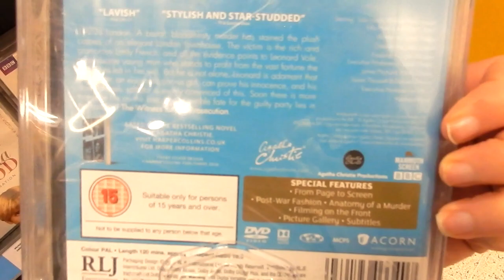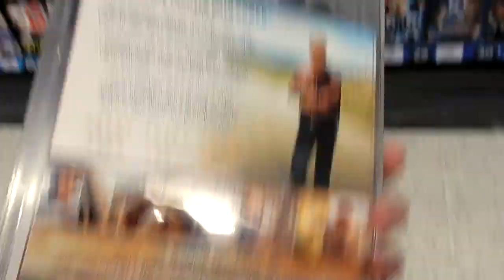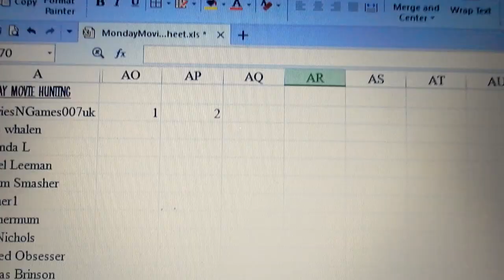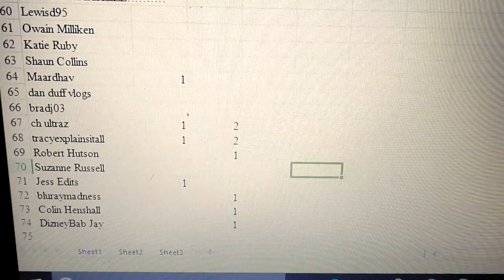MONDAY MOVIE HUNTING : Hell Or High Water, Morgan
PLEASE READ GUESSERS! I MISSED A BUNCH OF PEOPLE ON THE SPREADSHEET - I didn't press see more in the comments? what a monday thing to do!!
- List of guessers who will have there point from this week on next weeks :
JTA Views
georgeboyce10
Simon Waine
Type40Tardis
Spoonermum
Mason T 123

-- Thanks to Mason T & George Boyce & Simon Waine for spotting this ah!!

MONDAY MOVIE HUNTING 2017!! What have you seen?

Hello everybody! Welcome to FKVlogs, I upload a few videos each week based around movies, books & games.